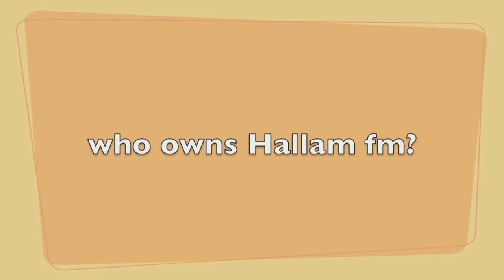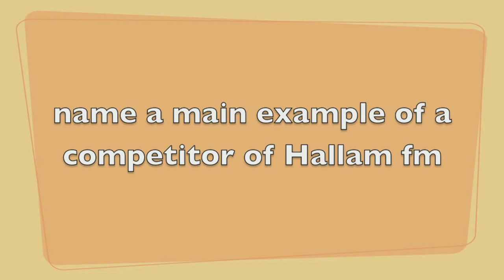terms for media Vlog 1